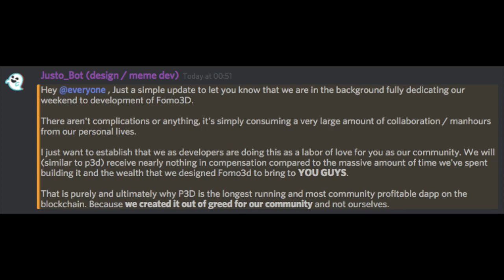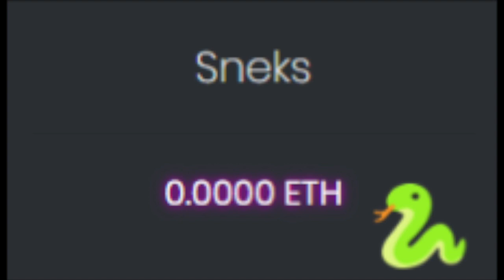PoWH P3D DEV JUSTO GIVES A SNEAK PEAK INTO FOMO 3D GAME!!! - 🐍 🐳 🐻 🐂 Snek, Whale, Bear Or Bull?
Join POWH3D Today - Volume Based Income - My NUMBER #1 Investment Pick!
COMPLETELY DECENTRALIZED... HUMANS CAN'T SHUT P3D DOWN!

MONETIZE COIN - Revenue Generation System - My Number #1 LENDING Pick!

JOIN Money Token Today! - Crypto Backed Loans
A Blockchain Based Financial Ecosystem

Join PHONEUM Today - A Mobile Only Cryptocurrency!
Let your smart mobile device do the mining for you!

info3DCrypto

BTC - 1Gm5oGzUDHsoS4ZEDDfPSxmam3JmwcbNjj
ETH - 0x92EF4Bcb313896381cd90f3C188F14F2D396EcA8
LTC - LhgwSmexkur5WCuSkuWeGhUpfDdmgHTw6L